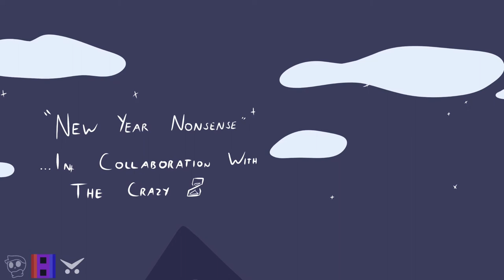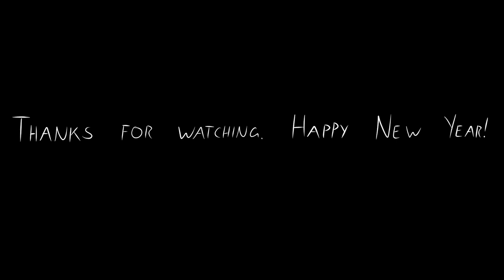New Year Nonsense // Intermission (A Short Animated Film)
While The Crazy 8 attempt to have a friendly, casual “Snowball Fight”, Victunii briefs the former Sonicxtx about their situation, realising the boys’ fragmented past.

Project Type: Heavy

—Credits—

Scripting, Storyboarding, Drafting, Project Management, Character Design (Actuadedcar656, DKG, Jayden Tabone), Animation, Post-Editing: Chenachers

-Victunii x s a m u e l — Tail of Tales - rat mix 2 [Credits Theme]

-iPad Magic Keyboard (2020)
-Apple Magic Keyboard (2011)
-Files
-VisRef
-Microsoft Word
-Hokusai 2
-Documents

—Final Send off for 2020—
Admittedly, this year was pretty terrible. All of us has gone through some sort of hardship, especially with our current.. situation. During this time, we’ve managed to accomplish some pretty great thing despite such a troubling scenario. Hopefully next year, this whole thing calms down and things get better. In any case, Merry late Christmas and Happy New Year!
-Chenachers

(Chinaman was here to correct ‘Chenacehers.’ Thanks)